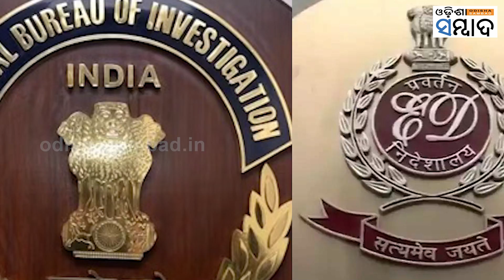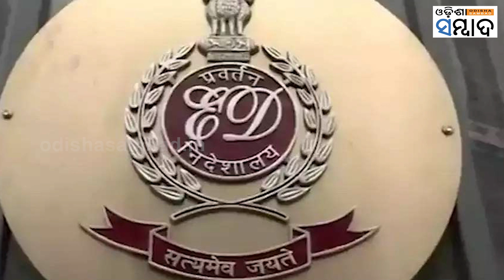How Arvind Kejriwal's Release Will Inpact AAP's Political Fortunes?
ସୁପ୍ରିମକୋର୍ଟରୁ ଦିଲ୍ଲୀ ମୁଖ୍ୟମନ୍ତ୍ରୀ ଅରବିନ୍ଦ କେଜରୀୱାଲଙ୍କୁ ବଡ ଆଶ୍ୱସ୍ତି । ଅବକାରୀ ଦୁର୍ନୀତି ମାମଲାରେ କେଜରୀୱାଲଙ୍କୁ ଜାମିନ ଦେଇଛନ୍ତି ସୁପ୍ରିମକୋର୍ଟ